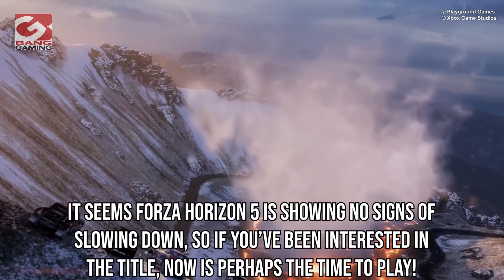Forza Horizon 5 crosses 15 million players in 2 months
Forza Horizon 5 has been speeding through milestones, after reaching 5 million players just 24 hours after release, now over 15 million players have played the game.
It’s not difficult to see why Forza Horizon 5 is so popular, with it being hailed as ‘the best racing game’.
It appeals to both fans of the series and newcomers alike, which is likely a key factor in why it has been so successful.
The addition of Forza Horizon 5 to Game Pass has no doubt helped too, which removed a large financial barrier for those who might not be able to fork out the full price of the game.
It took only two months after release for Forza Horizon 5 to hit the 15 million players milestone.
It seems Forza Horizon 5 is showing no signs of slowing down, so if you’ve been interested in the title, now is perhaps the time to play!